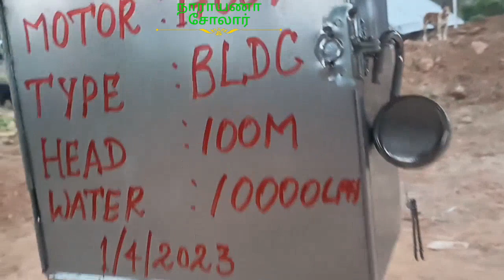1700W BLDC மோட்டார், 350 அடி, 1.5 இன்ச், 10000லி, கோவிந்தப்பாடி, மேட்டூர், சேலம் மாவட்டம்..